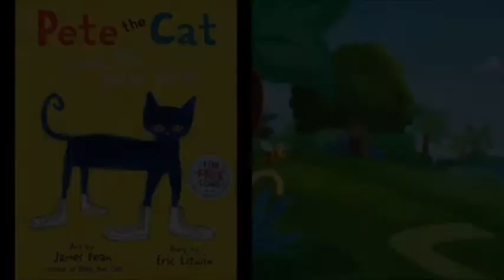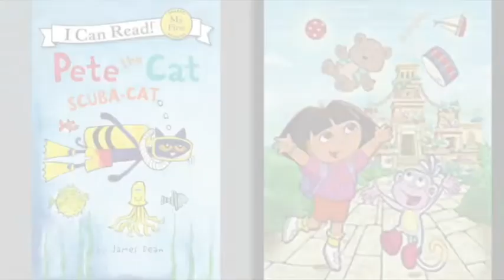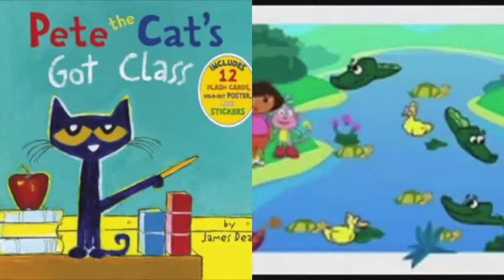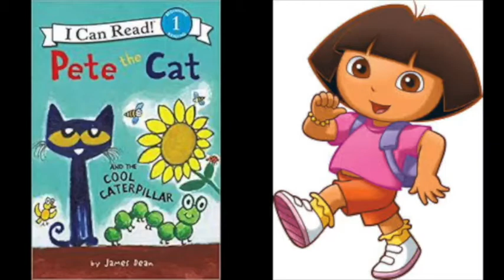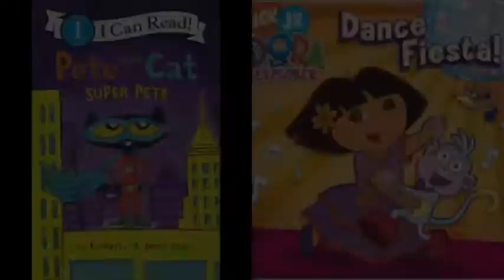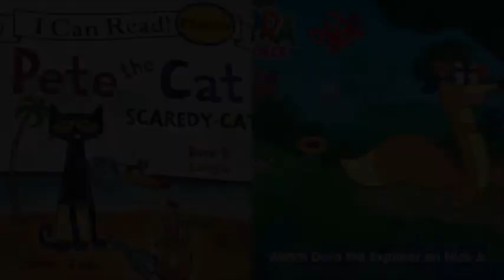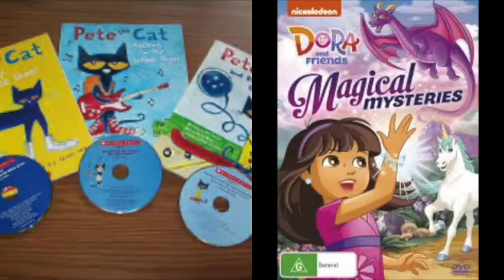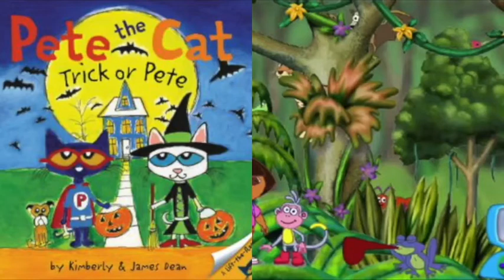MERGED Pete The Cat and Dora The Explorer Alphabet Discover Town Music